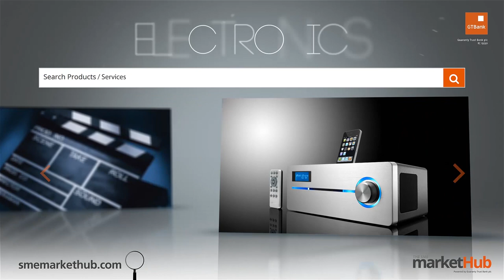The JUICE SEASON 2 EXTRA PERFORMANCE - AYO JAY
The second season of the juice has come to an end. But for everyone wanting more, don't miss out on these never before seen extra scenes of our second season.
Today, we have an unseen extra performance from AYO JAY.